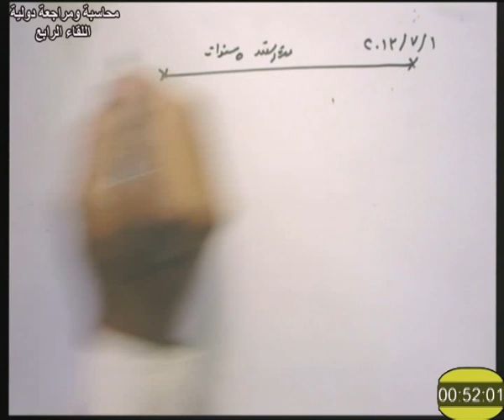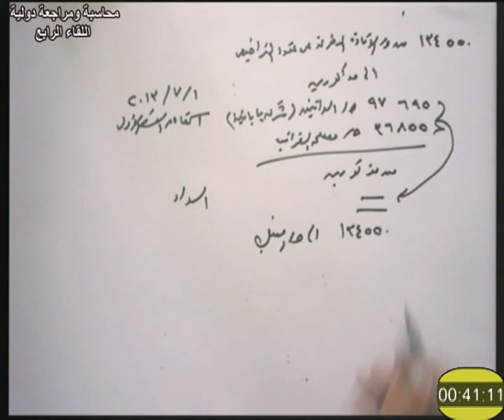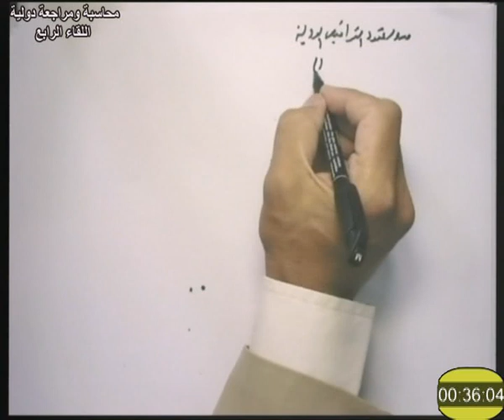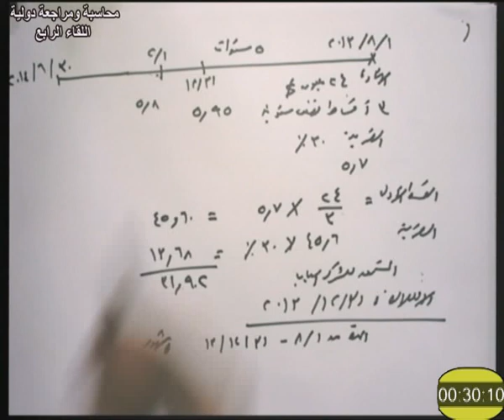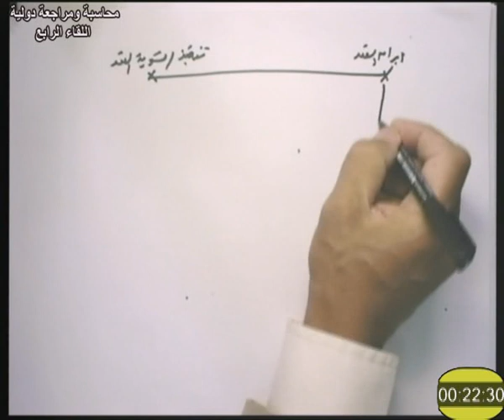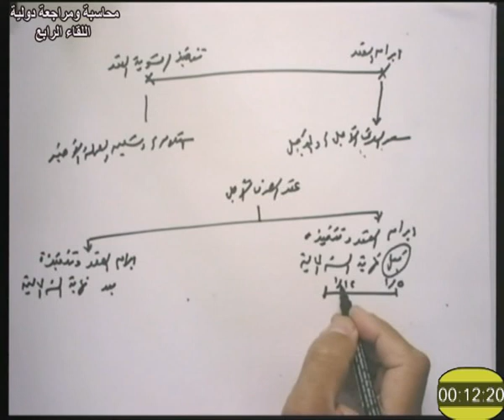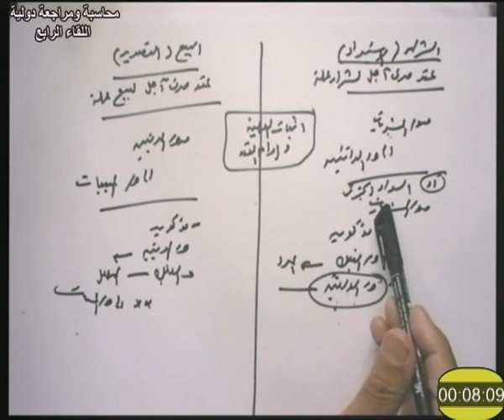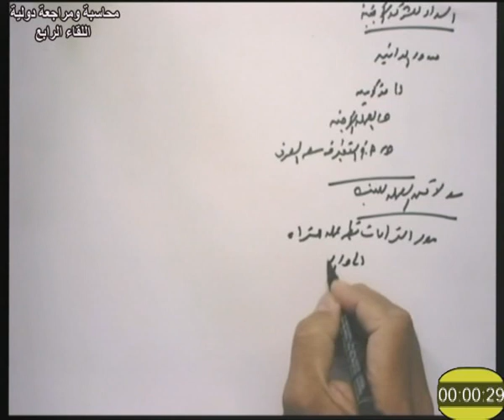محاسبة ومراجعة دولية اللقاء 4 د علي شتا 434 تجارة التعليم المفتوح